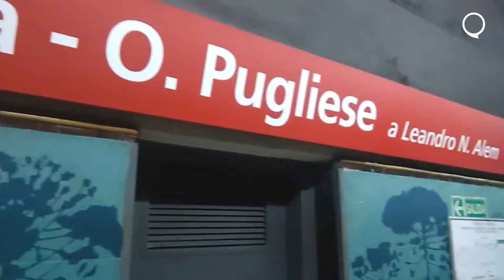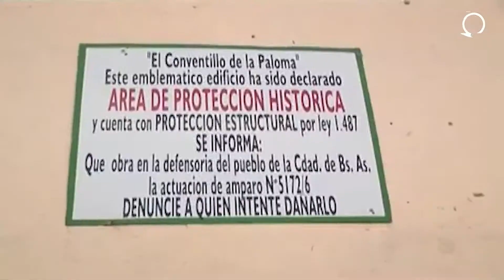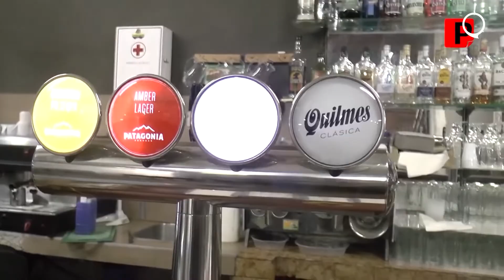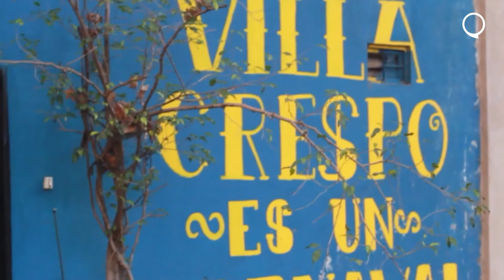TP Destacado: Villa Crespo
TP Contar una idea sin texto
Título: Villa Crespo
Realizado por: Benito Sofia, Capra Aylen, Madruga Andrea, Marin Giuliana y Montes de Oca Sofia